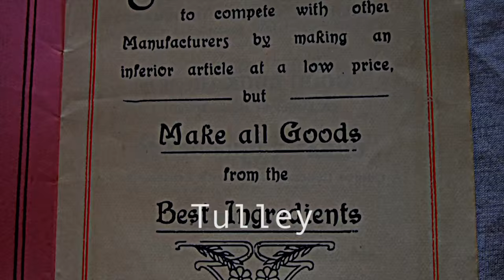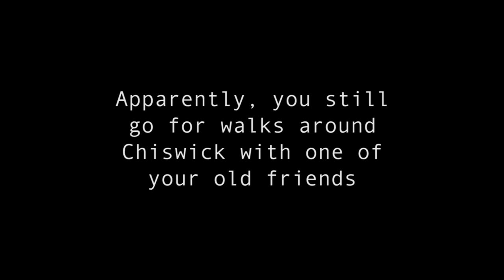CHISWICK: CHANGES AND CONNECTIONS - Anne and Nan Tulley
CHISWICK: CHANGES AND CONNECTIONS, a multimedia history and community stories project promoting a sense of place in the riverside suburb of Chiswick, Sydney, Australia. Featuring Anne and Nan Tulley, this clip forms part of a series of 16 short films consisting of oral histories and impressions of living in Chiswick, as recounted by both old and new residents. Produced in 2015 for the City of Canada Bay by Particles / It’s a Long Story. Supported by The NSW Government Family and Community Services and Local Government NSW.